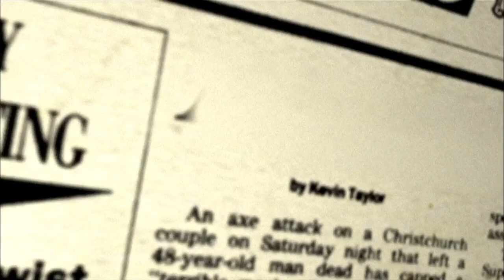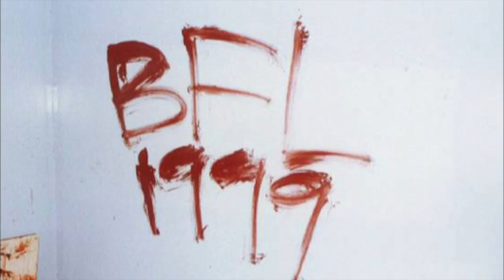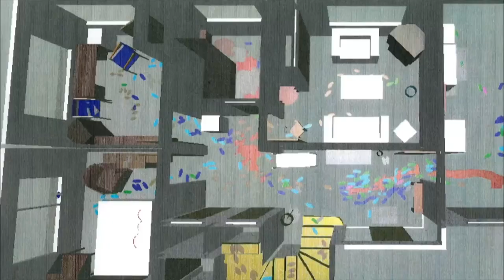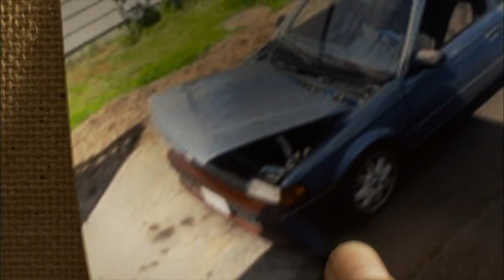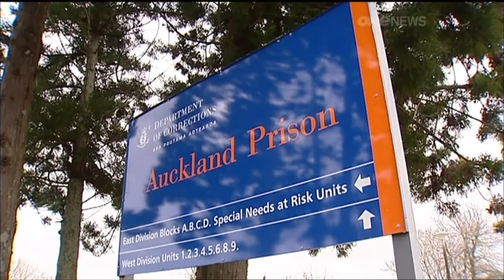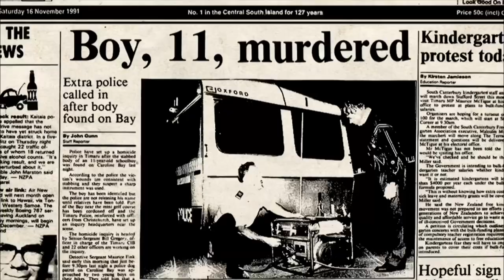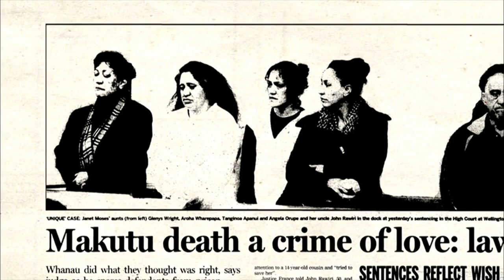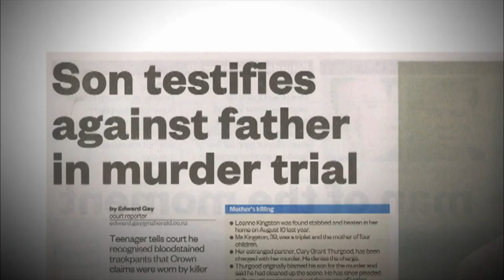Crime Down Under Unveiled: New Zealand's Underworld Exposed |The Documentary Collection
A bold and blistering look at crime and crime-fighting in New Zealand, Crime Down Under has unique access to the nation's renowned armed offenders squad, undercover cops and top detectives.

If you loved this video, The Documentary Collection has a lot more full-length documentaries, click the link to enjoy